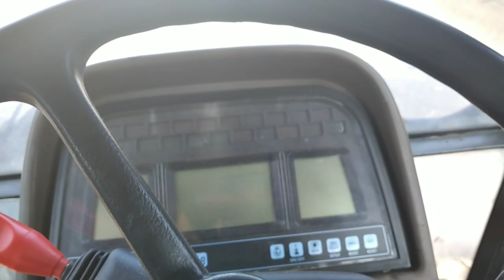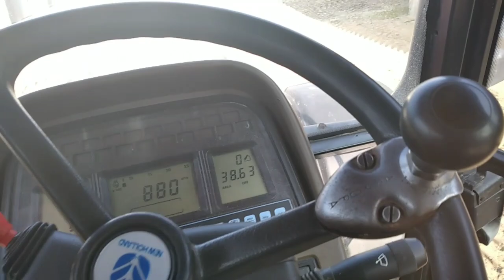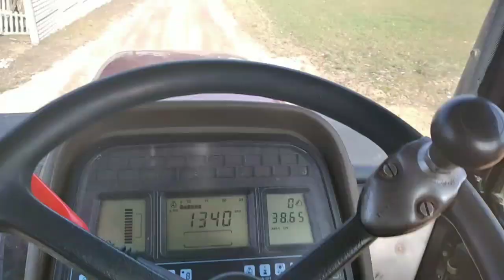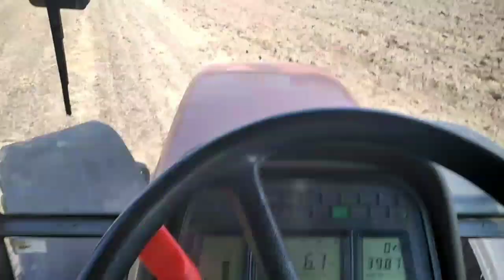Wałowanie orek pod kukurydzę. Po co ten zabieg???